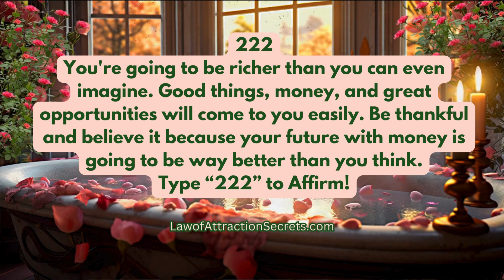Discover the Hidden Meaning Behind Angel Number 222 | Law of Attraction lawofattraction #222